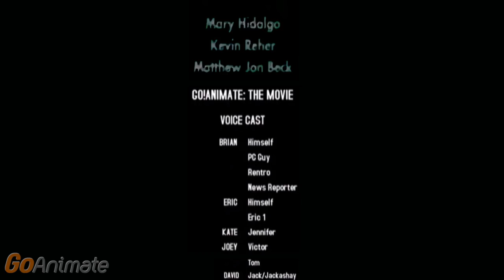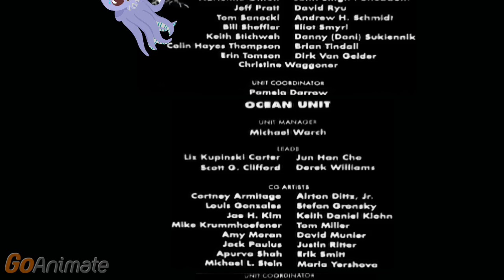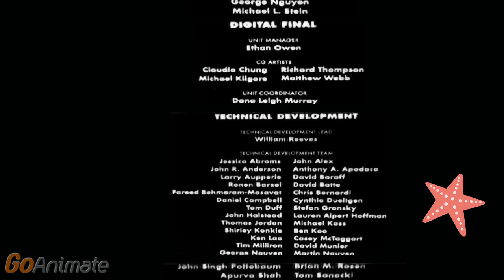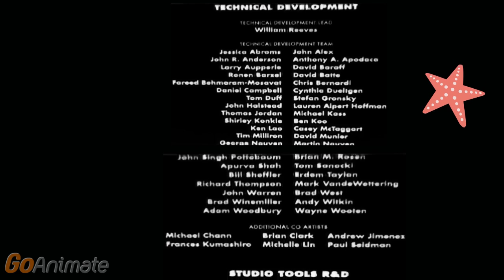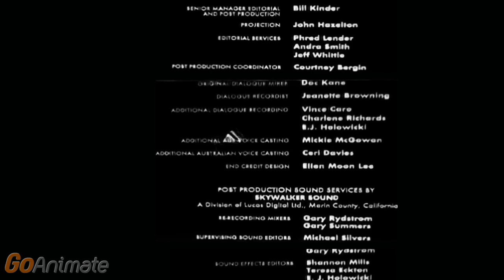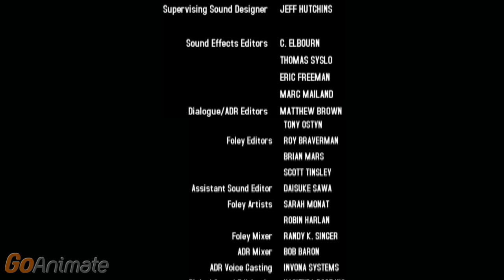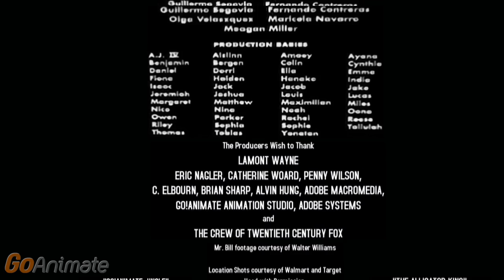Roald Dahl GoAnimate The Movie Awful Auntie Part 32